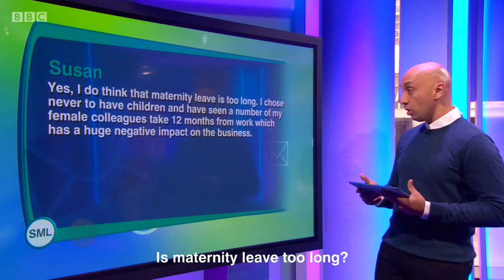16 October 2016: Is maternity leave too long? Laura Perrins on Sunday Morning Live.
If everyone who watched this video gave us just £1 – or even better, £1 monthly – we could change the world. Click here to make a difference. Thanks.